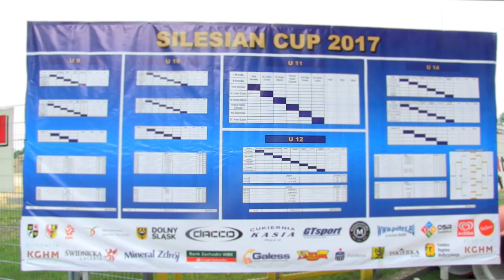Silesian Cup po raz 12.